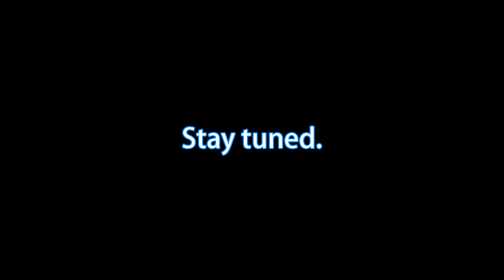Battlefield is HILARIOUS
we're back.